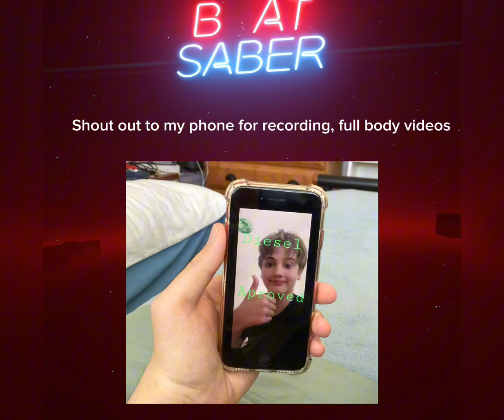Doing dumb stuff in BeatSaber